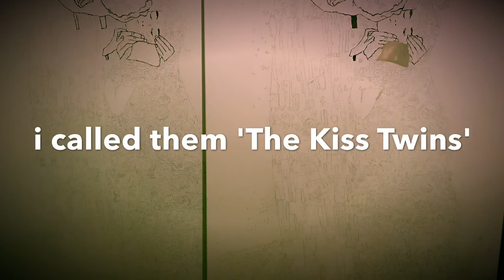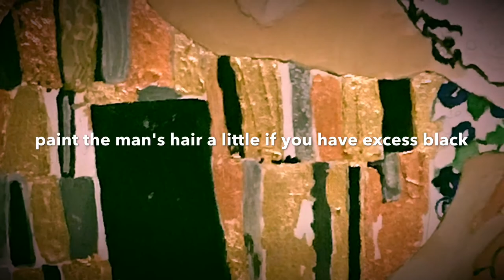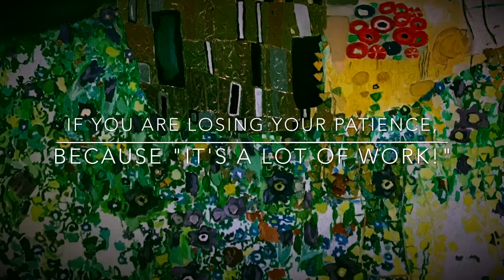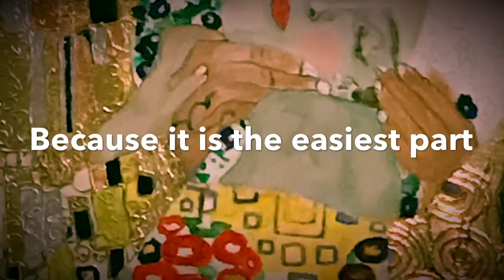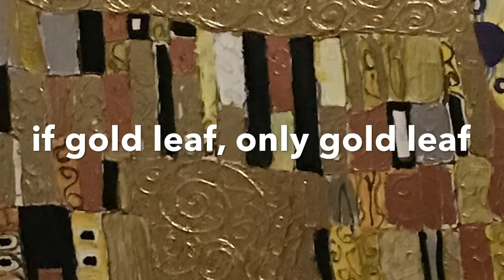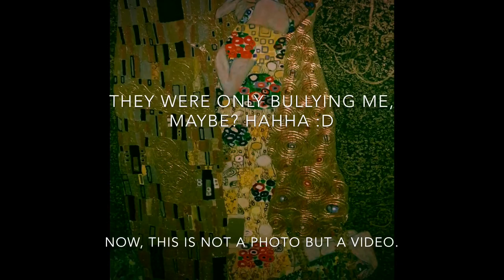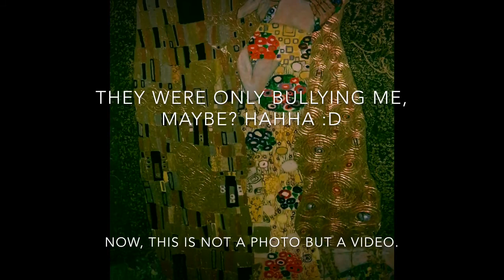The Kiss Gustav Klimt Tutorial on Using Gold Leaf on Canvas Documentary Film by Helenna Jouja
The Kiss by da Vinci of Vienna, Helenna Jouja